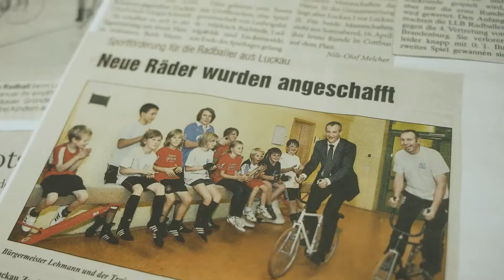Sportsympathiegewinner 2021: Nils-Olaf Melcher | Radsportclub Luckau e.V.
Radball in Luckau gäbe es ohne Nils-Olaf Melcher wahrscheinlich nicht. Vor elf Jahren baute er im Alleingang mit nur drei Spielern eine Sektion Radball auf. Er arbeitete unermüdlich, um die erste Ausrüstung zu beschaffen, kümmerte sich um alle Belange des Vereins, organisierte Turniere, Sitzungen mit der Stadt und dem Radsportverband, machte Pressearbeit und tat alles, um den Sport zu präsentieren und den Verein zu unterstützen. Selbst seinen 40. Geburtstag verbrachte er in der Turnhalle.

Als schließlich ein eigener Radsport-Verein gegründet wurde, schrieb er Satzungen, Beitragsordnungen etc. Inzwischen zählt der Verein fast 80 Mitglieder und der begeisterte Nachwuchs wird durch Sport-AGs erreicht. Ganz klar: Nils-Olaf Melcher ist Luckauer Radsport.

Gemeinsam mit dem Landessportbund ehren wir erneut herausragendes sportliche Ehrenamt in Brandenburg. Die drei Sieger*innen erhalten einen Pokal, eine Urkunde sowie 500 Euro für ihren Verein. 17 weitere Preisträger*innen können sich ebenfalls über einen Siegerpokal, eine Urkunde und 350 Euro für die Vereinskasse freuen.